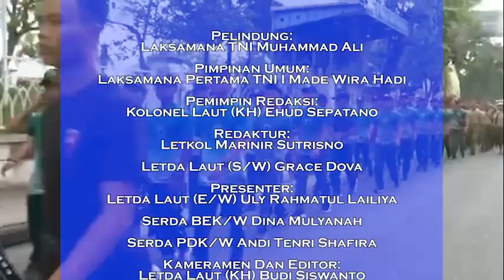Navy News - SOLIDITAS & SINERGITAS TNI POLRI TERJALIN DI BERBAGAI WILAYAH DLM MENJAGA KEUTUHAN NKRI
Follow & Mention Twitter kami:
Like & Follow Facebook:
tni_angkatan_laut